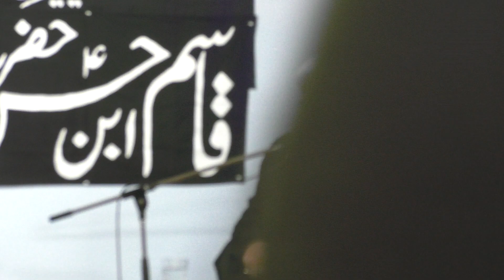7th Moahrram Majlis - Allama Mohammad Raza Dawoodani at Bab Ul Hawaij, Calgary, Canada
7th Moahrram Majlis - Allama Mohammad Raza Dawoodani at Bab Ul Hawaij, Calgary, Canada